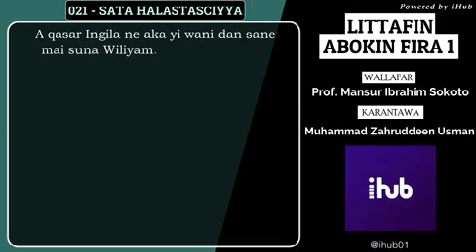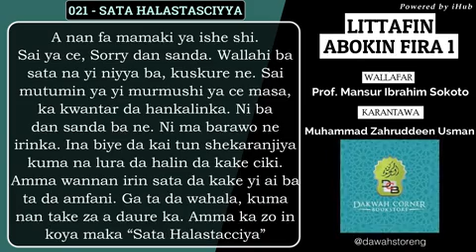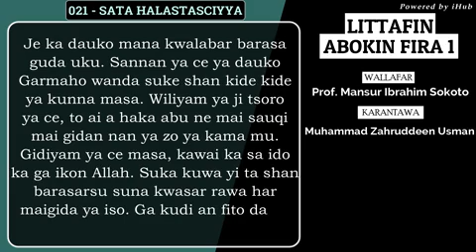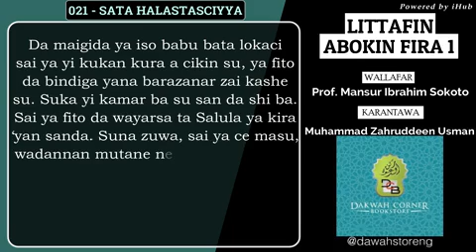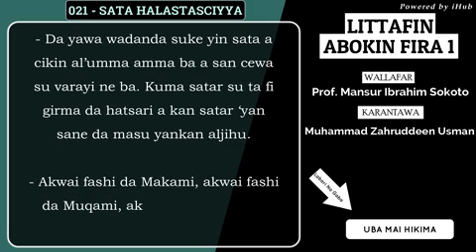021 - Sata Halastacciya (Barayi)